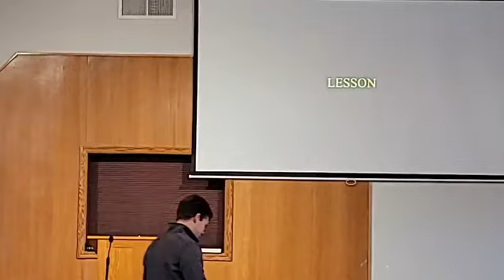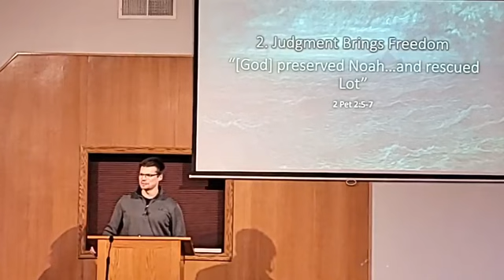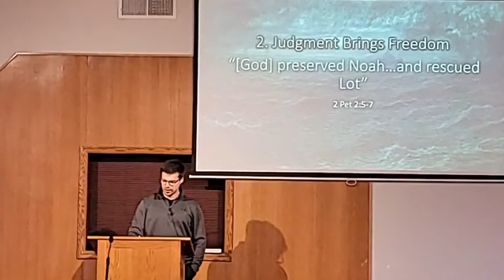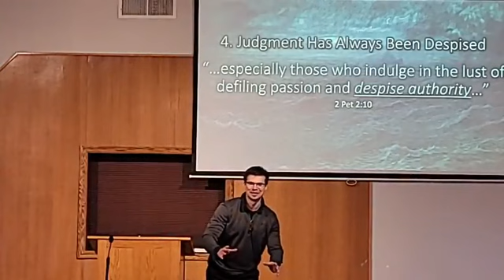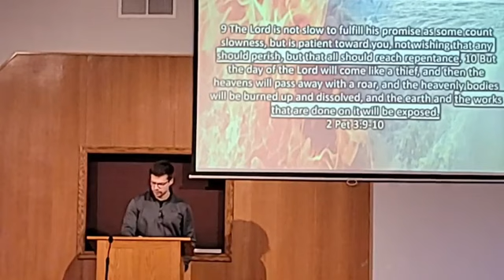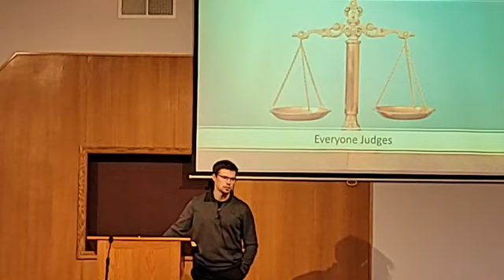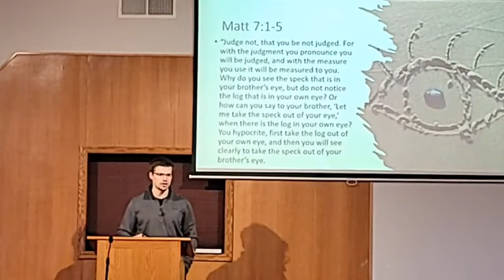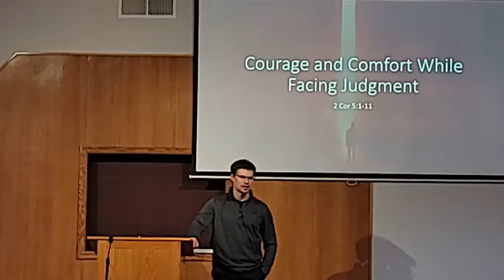13. Judgment - Is it wrong to judge? What does the final judgment mean for living today?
Judgment. The Bible is full of it, from beginning to end. Jesus taught about it. Peter taught about it. Paul taught about it. Judgment is something we can't afford to misunderstand. Thankfully, God has made His expectations for judging and judgment clear. In this lesson, we consider how Peter's and Paul's teachings regarding the final judgment (2 Pet 2-3; 2 Cor 5:1-11) ought to challenge us to exercise righteous judgment today. If we fail to discern right from wrong, final judgment is something to be feared. If we learn how to exercise righteous judgment based on God's Word, we can enter the final judgment with courage and comfort.